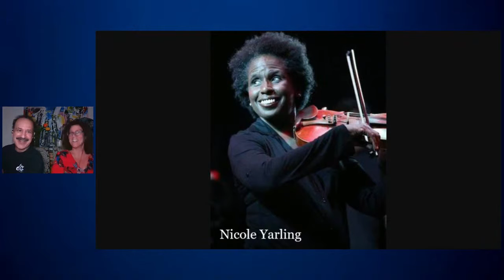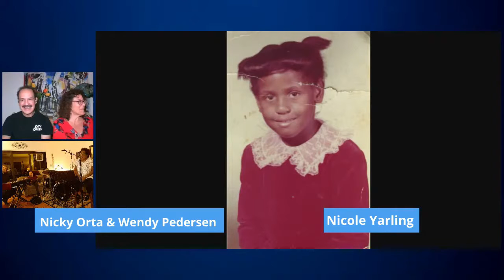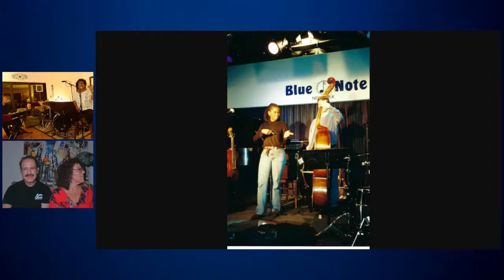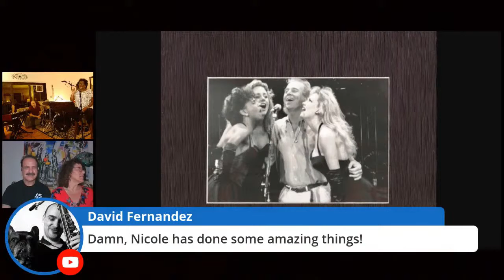MJC Jazz & Conversation: Nicole Yarling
Monday, July 5 at 8:00 p.m. We'll be featuring vocalist/violinist/educator Nicole Yarling in a live performance with Jim Gasior on organ and John Yarling on drums. Join us for another great evening of Jazz & Conversation brought to you in conjunction with Sunshine Jazz Organization and the Gold Coast Jazz Society.
Watch on Facebook, YouTube and Twitter.